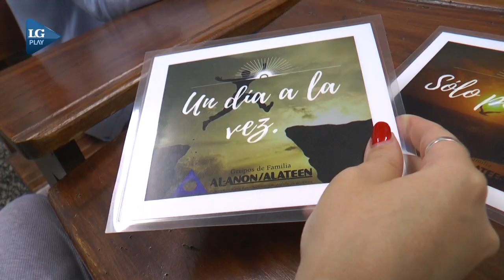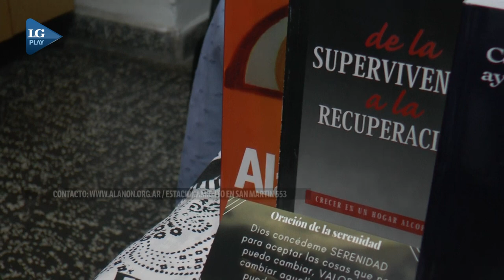Ayuda y esperanza para familiares y amigos de personas alcohólicas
Al‑Anon es un programa de ayuda mutua para personas cuya vida ha sido afectada por la bebida de otra persona. Conocé su historia.